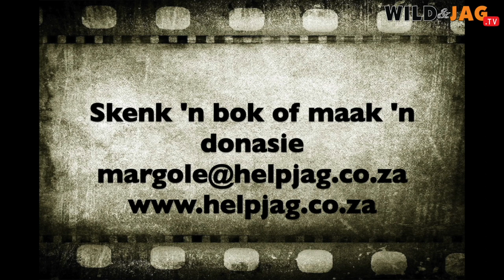R&G S04EP06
Met dominee Theo wat sy eland plat het, is dit Corne wat sy twee seuns saam gebring het, en Christiaan se beurt om vleis in te samel vir HelpJag.